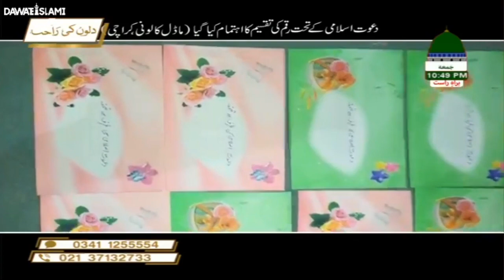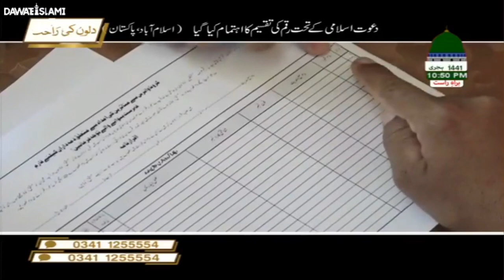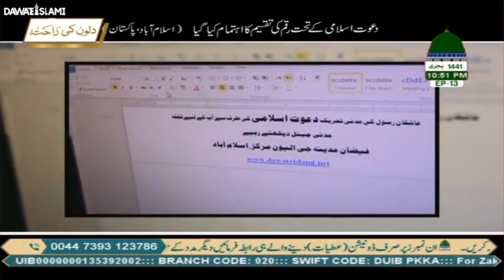دعوت اسلامی کے تحت راشن کی تقسم کا اہتمام کا گا ( اسلام آباد پاکستان )